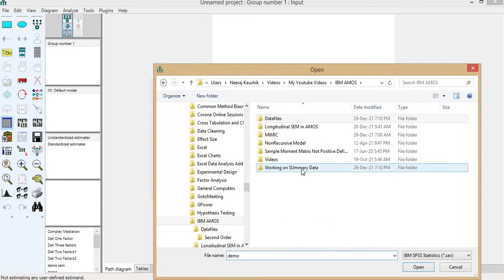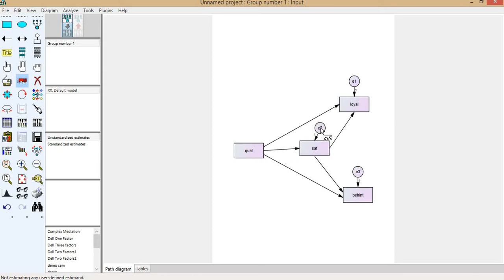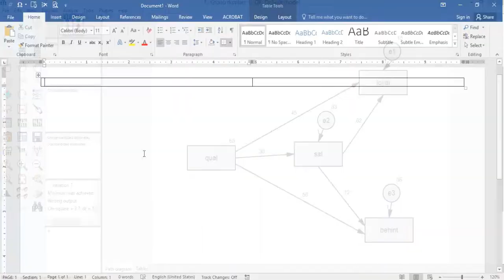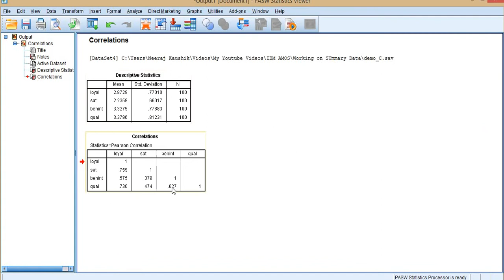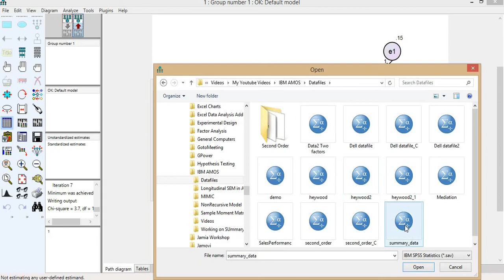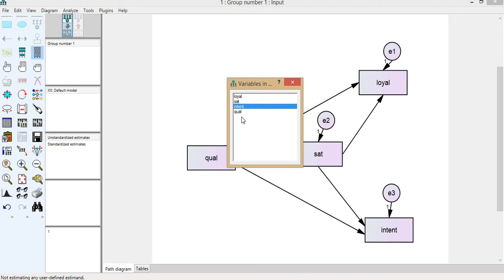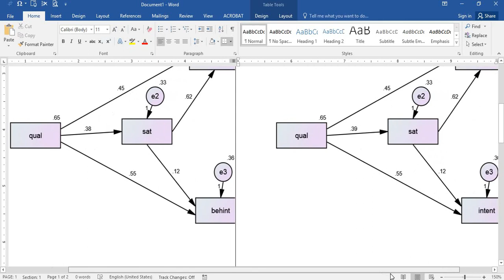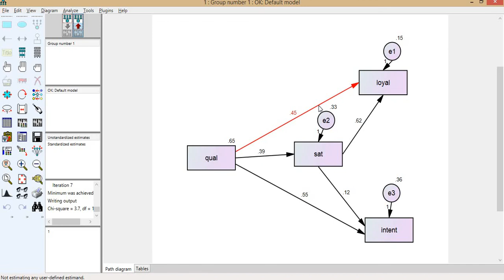AMOS-22 Working on Summary Data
This video discusses a wonderful feature of AMOS ie working on Summary Data.